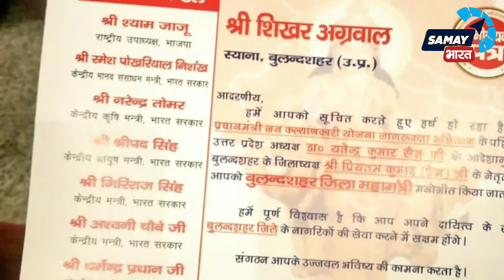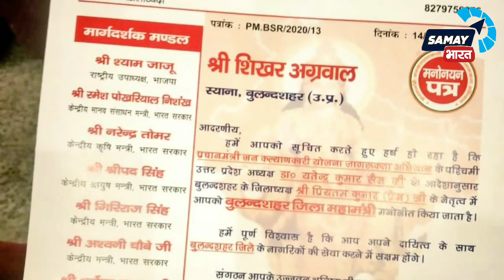Bulandshaher में Inspector SubodhKumar की हत्या के आरोपी को सम्मानित किया गया Shocking News